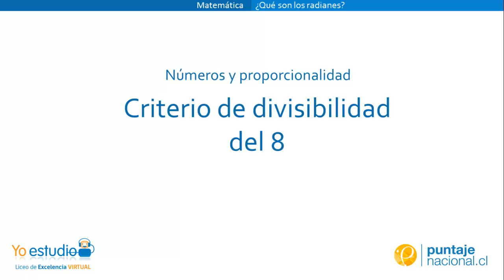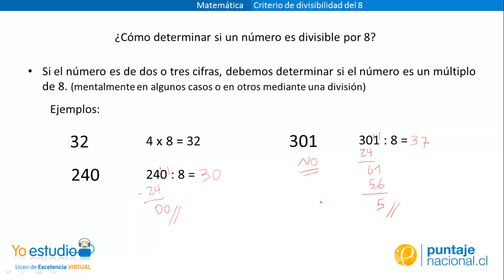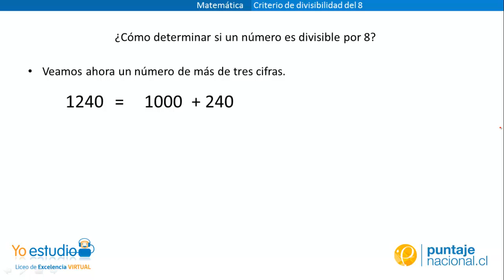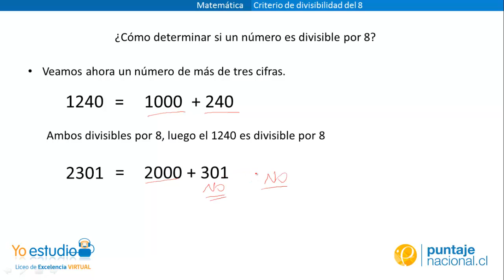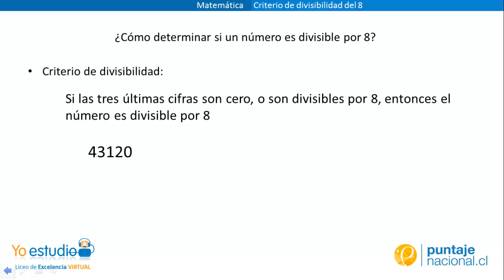Matemática - Criterio de divisibilidad del 8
Video que explica cómo determinar si un número es divisible por 8